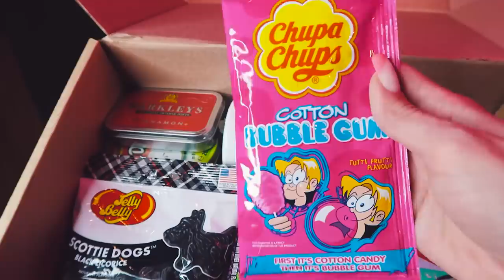PROVANDO AS BALAS MAIS DIFERENTES DO MUNDO!! (Passei muito mal)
Provei as balas mais diferentes do mundo e passei mal com algumas super ácidas.

Quem quiser provar tambem, tem todos no @rickdocesoficial